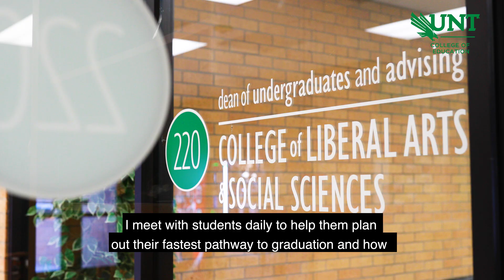Educational Psychology — Learning and Development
Taylor Moore, an academic advisor in the UNT College of Liberal Arts and Social Science, says the online Master of Science in Educational Psychology concentration in Learning and Development gives her a better understanding of the students she works with every day and the challenges they face.